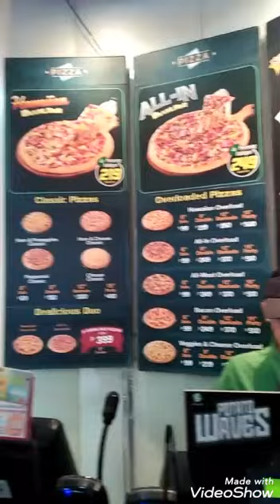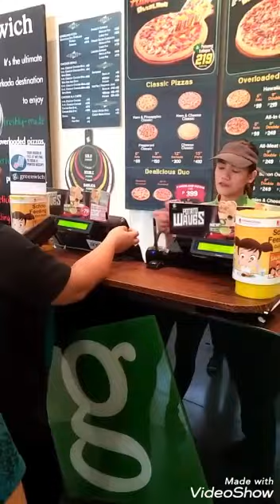MENU GREENWICH WITH MY DAUGHTER WE'RE HUNGRY THAT'S WE HAVE MANY FOODS 835 Pesos Only.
Please don't skip my ads, pretty  please?